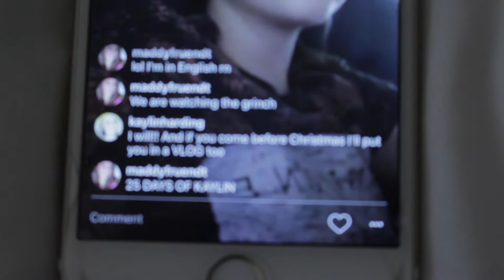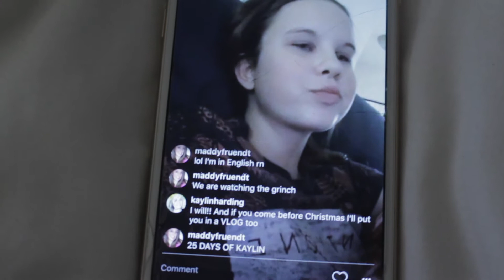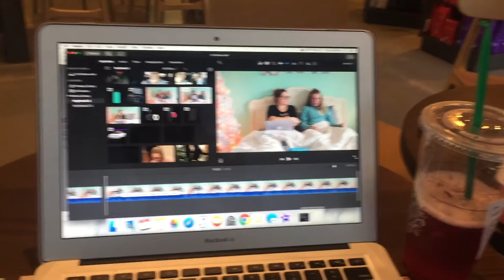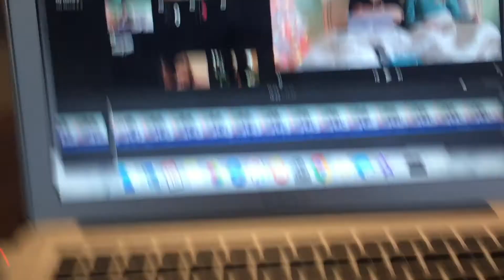SICK DAY ❅ 25 Days of Kaylin ❅ DAY 15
YAY!! I'm so so excited to go on this 25 day journey with ya'll!